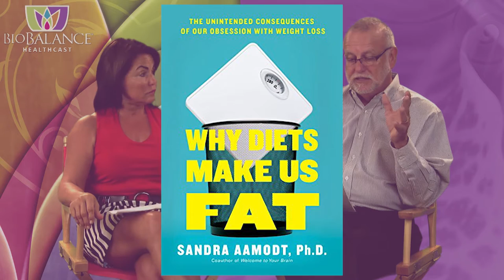Never Diet Again?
Dr Maupin and Brett discuss an article published by Sandra AAmodt an op ed piece in the New York Times 5.8.16

This article was written as a thought piece in the Times, and its author is also the author of an upcoming book “Why Diets Make Us Fat: The Unintended Consequences of Our Obsession With Weight Loss”

In reading this article we find ourselves torn, there is much in here that we have concerns regarding Ms. Aamodt’s conclusions about weight and dieting.